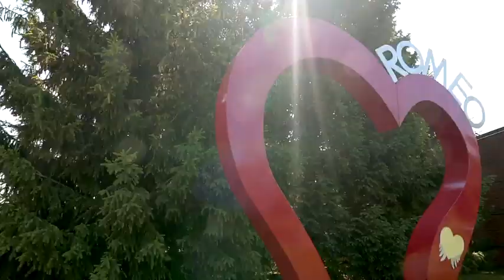Quality Of Life Video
Washington Township, Michigan
Supervisor Sam Previti